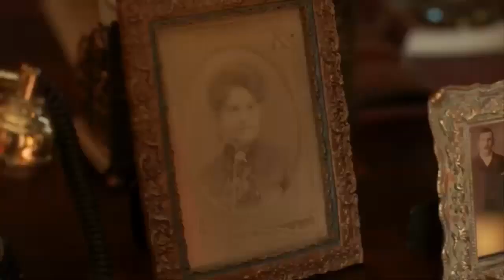Mayfair Witches | Trailer